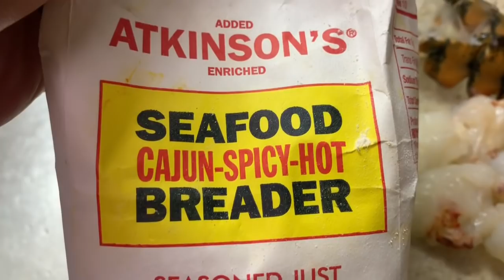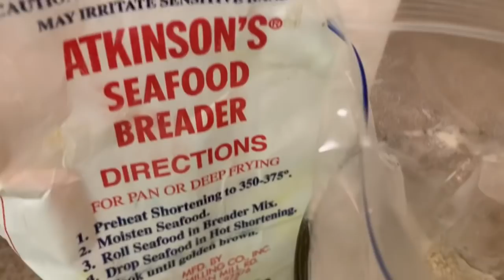“Whatcha Cookin?” Sunday |Fried Lobster & Steak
Wuzuuuup my Taylor’s and Fashionistas! Here’s Another Sunday Short. Hope You All Enjoy!